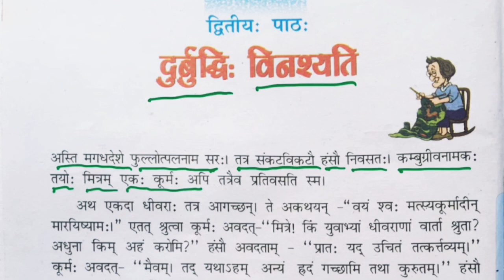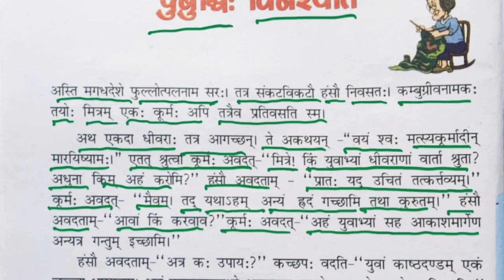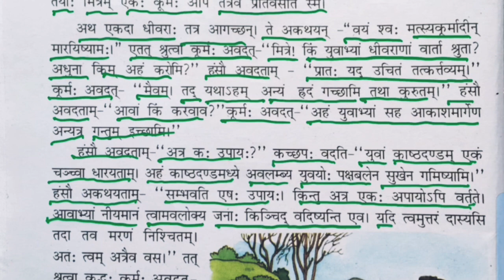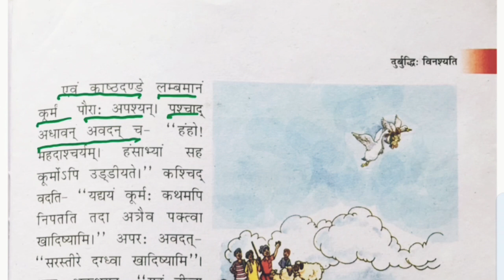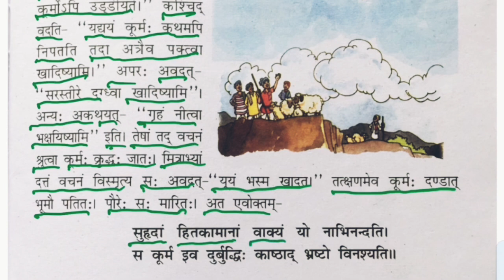Chapter 2, Class 7 दुर्बुद्धि विनश्यति NCERT CBSE Easy translation and solutions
We are happy to share the latest videos for Class 7. For detailed explanation of exercises, pls click

If you have any doubt, please write in comments and sir will solve your doubts at the earliest.